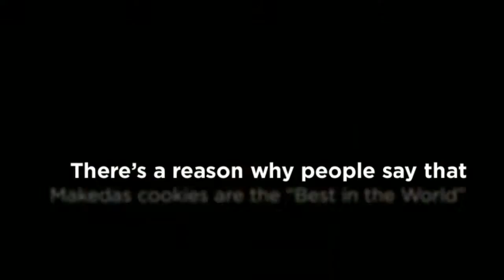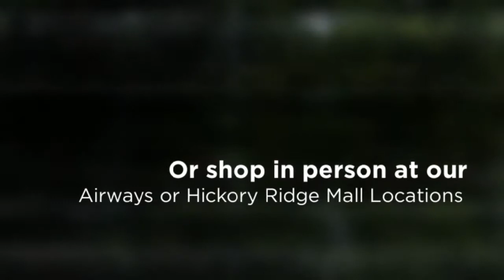Makeda's Cookies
There's a reason why people say that Makedas cookies are the "Best in the World". All 16 flavors of our delicious cookies are made with all premium ingredients including 100% pure butter, Domino Sugar, Pillsbury Flower, Sun Maid Raisins, Nestles Tollhouse morsels, Quaker Oats, Mauna Lau Macadamia Nuts, Golden Sweet Pecans, Jiff Peanut Butter, and PURE LOVE!

Memphis Best can be found on JustMyMemphis.com